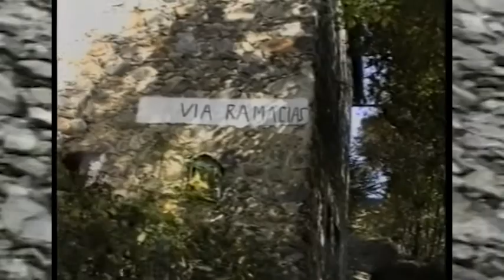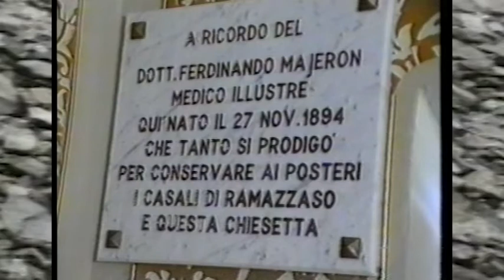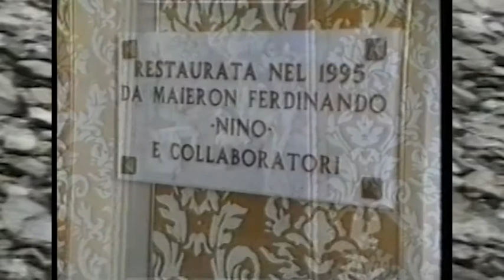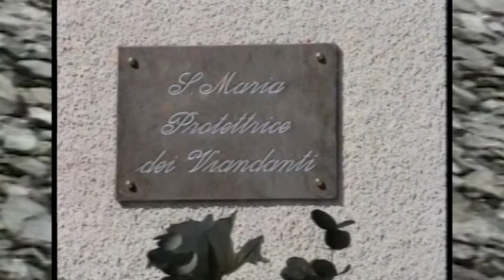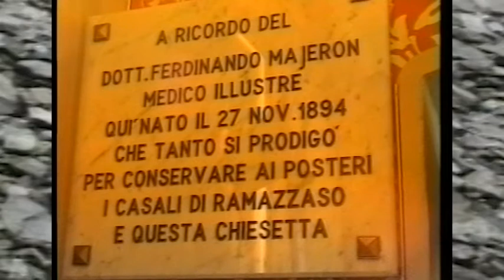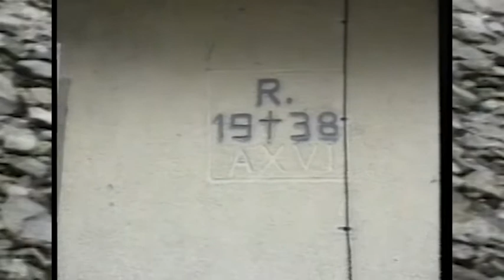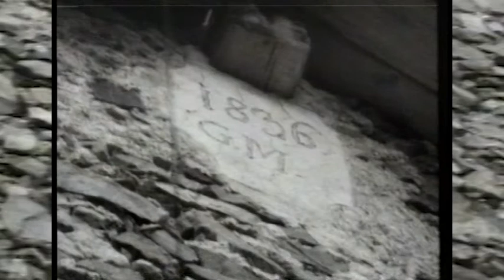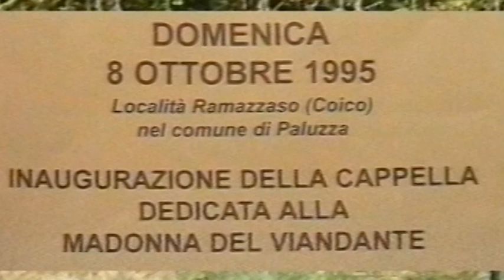COICO S MSSA 1995